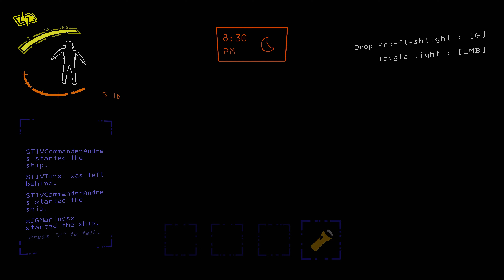Bees in the Trap - [Lethal Company]